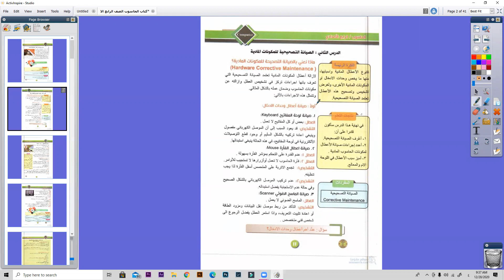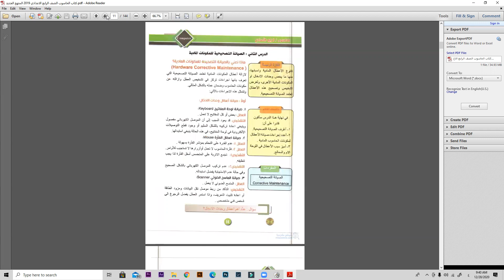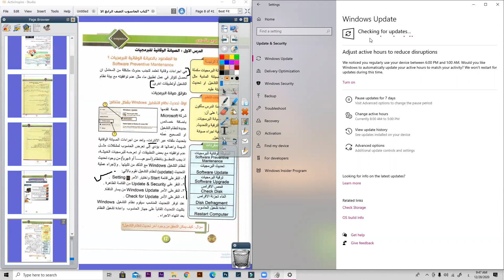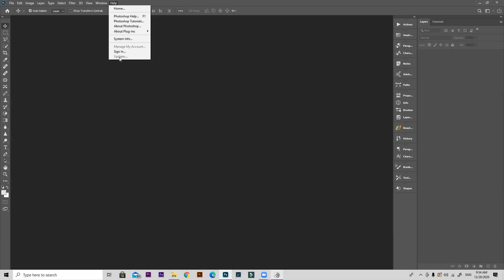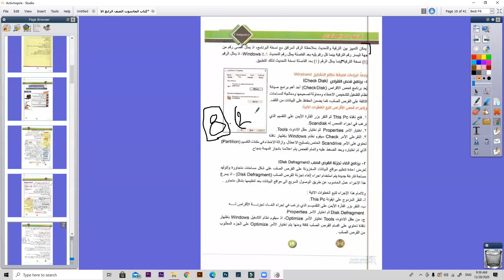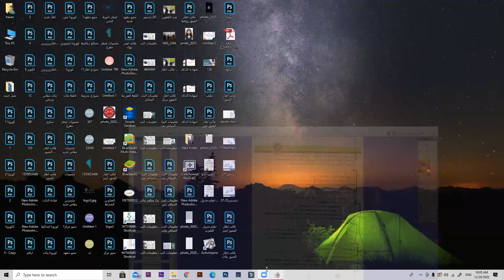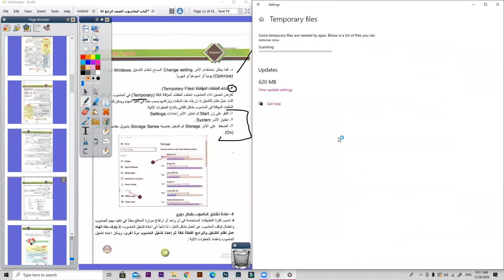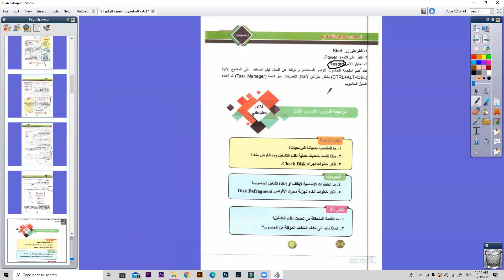الصف الرابع العلمي- الحاسوب- ثانوية البنات - الاثنين 28/12/2020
مدرسة الفردوس الاهلية - التطبيقات على Google Play
موصل
الساحل الايسر
حي نركال
الجانب الايمن
حي الجوسق
الشارع العام
قرب ترفك لايت الجسر الرابع
اتصلو بنا
واتس أب وتلي كرام
اتصلوا بنا